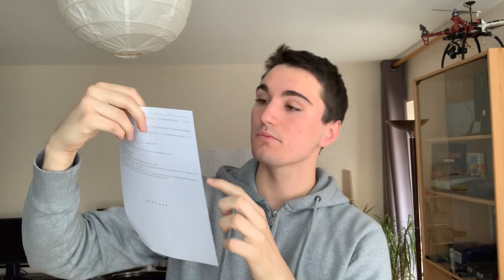Le DS de maths...